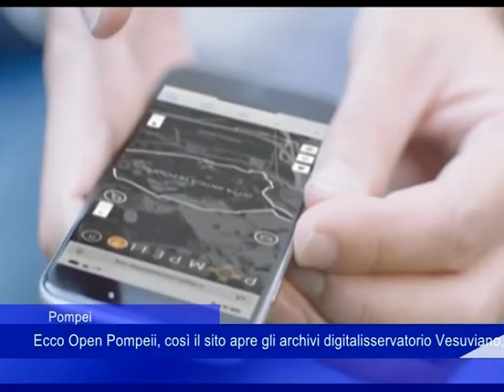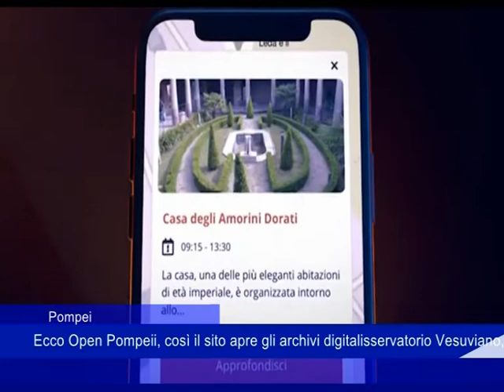Pompei archivi digitali 07 08 2022